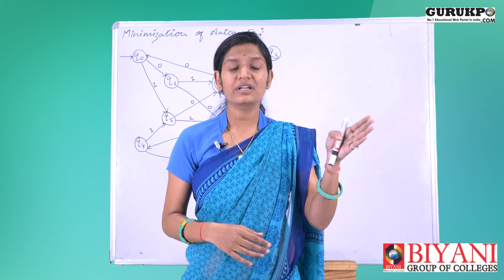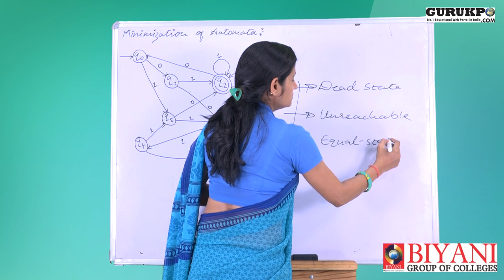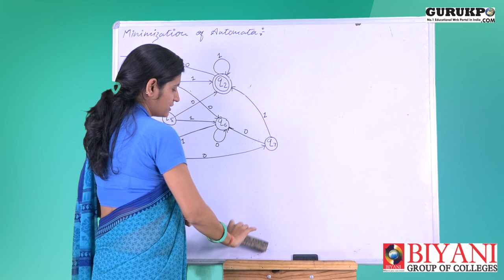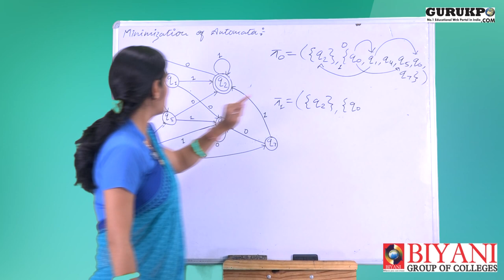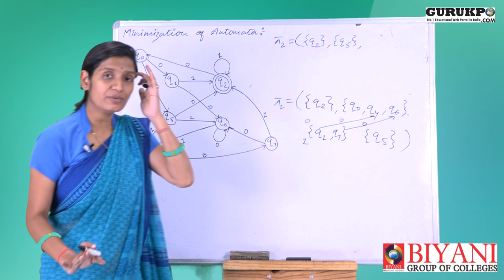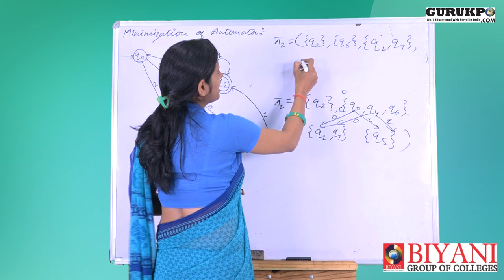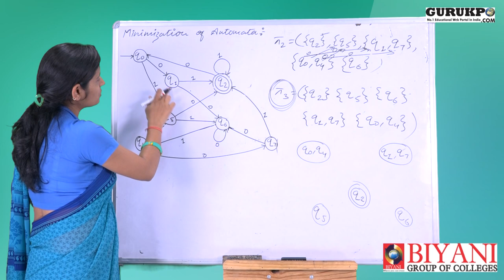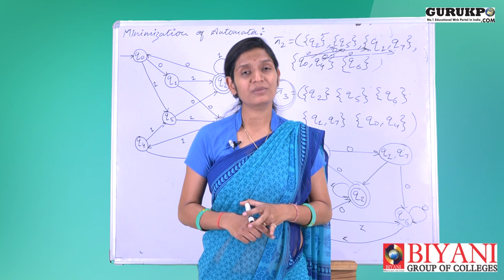Minimization of Automata by Ms. Poonam Soni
In this lecture Ms. Poonam Soni is explaining about Minimization of Automata.